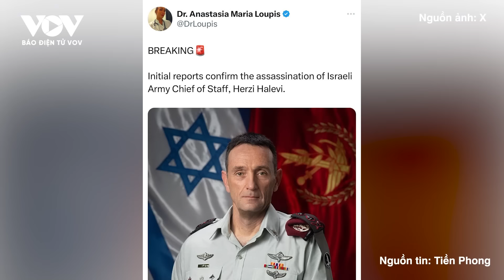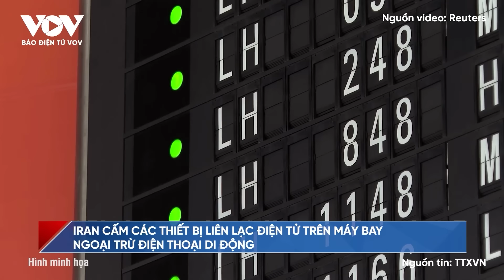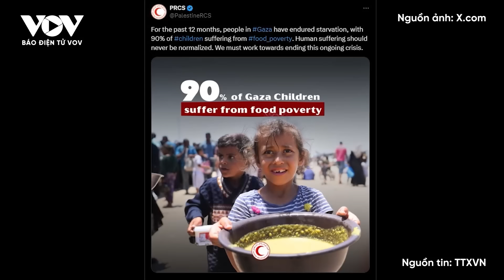Báo động bị ngắt trong đêm Hezbollah tấn công đẫm máu nhất vào Israel? | Báo Điện tử VOV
Báo Điện tử VOV | Vụ tấn công vào đêm 13/10 được cho là một trong những vụ tấn công đẫm máu nhất nhằm vào Israel kể từ khi bắt đầu cuộc chiến vào tháng 10 năm ngoái.

37 Bà Triệu, Hoàn Kiếm, Hà Nội, Việt Nam